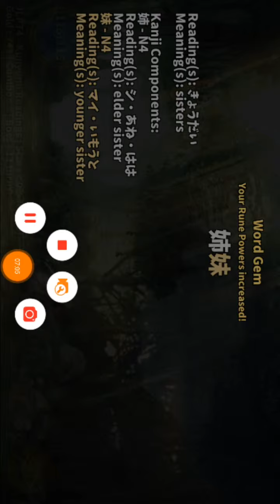MGTOW note 8 debate